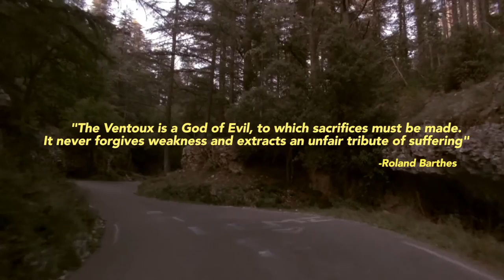Ventoux 2Magpies Theatre Trailer HD